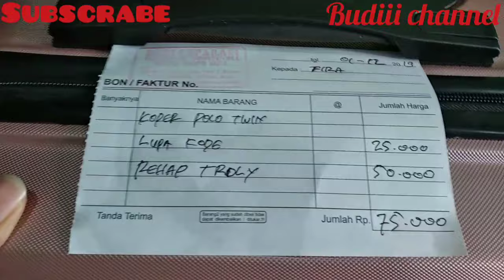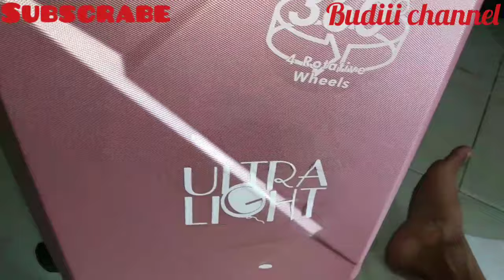Cara membuka koper yang terkunci tanpa alat dengan mudah part 2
Koper mu terkunci . Ikuti trik di atas .
Kita memang tukang reparasi tas dan koper ya . Jadi kita buat video ini ori tanpa mencontoh video lain .

jika kunci kode nya udah rusak wahib ganti ya,, bukan sekedar lupa kode,, bisa di beli di Shopee kita ;